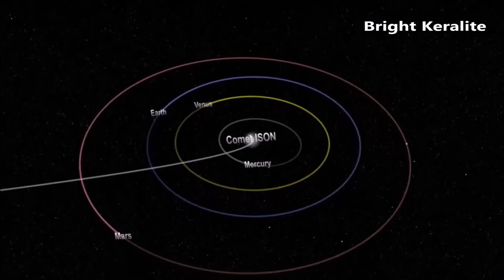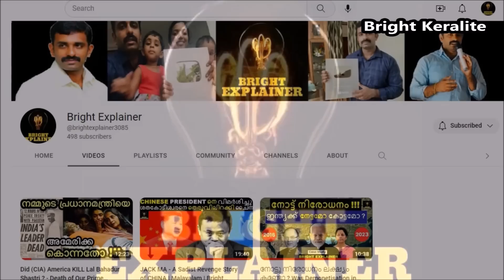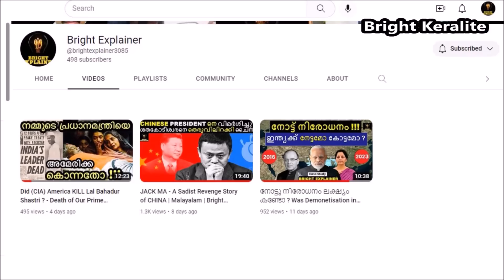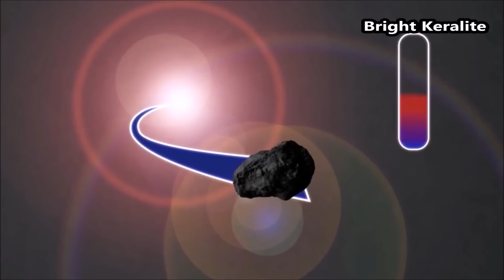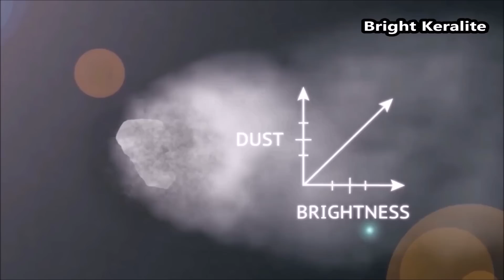Comet C/2022 E3 വാൽനക്ഷത്രത്തെ കാണാം | Malayalam | Bright Keralite